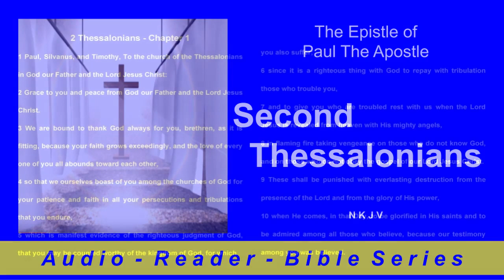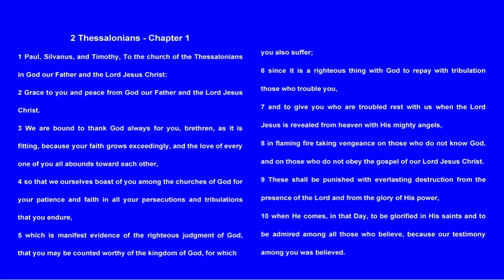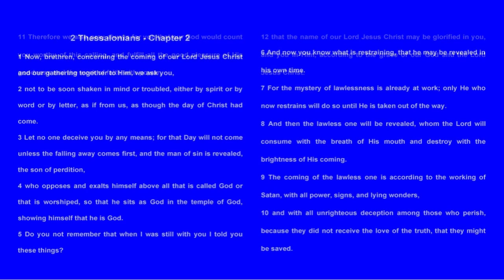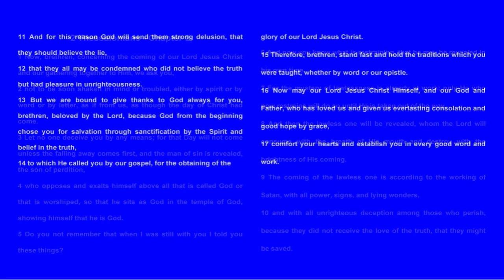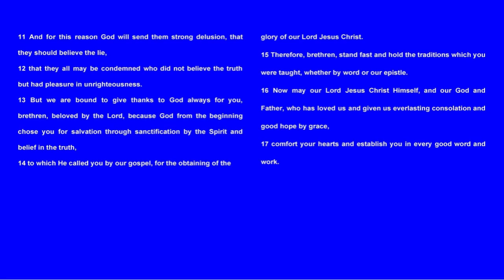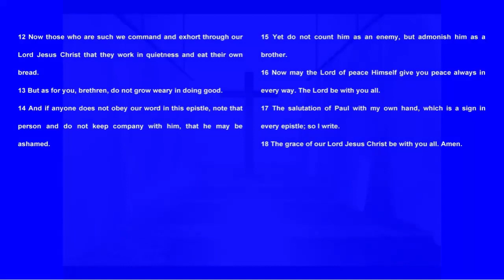Audio Reader - Bible - Apostle Paul - Second Thessalonians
The Apostle Paul wrote this second letter several months after his first letter to the church in Thessalonica. Paul wrote this letter to reemphasize the coming return of Jesus Christ. Some of the people in Thessalonica had thought that Jesus had already returned, this letter was written to correct any misunderstandings.

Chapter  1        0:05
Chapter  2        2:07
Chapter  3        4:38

Living-Inspired-Today.com

Folkscanomy:
Folksonomy: A system of classification derived from the practice and method of collaboratively creating and managing tags to annotate and categorize content; this practice is also known as collaborative tagging, social classification, social indexing, and social tagging.